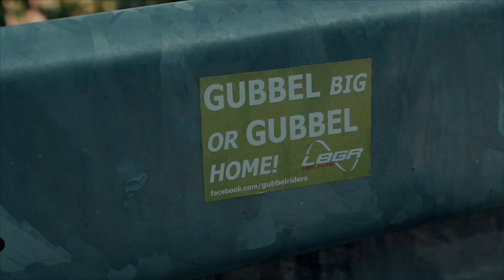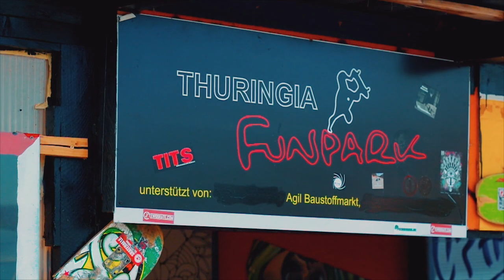Sharpstone 2k16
Had 2 awesome weekends at the Stone during summer!!! Thanks to everyone for coming out!!